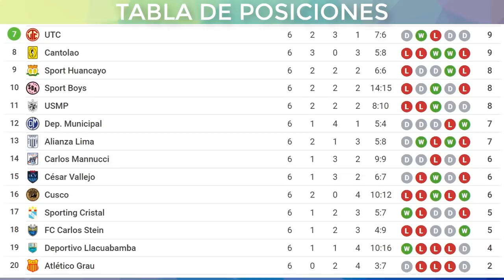RE PROGRAMACIÓN ▶▶ Fecha 7 ⚽ TORNEO APERTURA 🏆 LIGA 1 Movistar 2020 | Perú Cup (tentativa)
Les traemos la Programación de todos los partidos de la Fecha 7 del Torneo Apertura de la Liga 1 Movistar 2020 Peruana.

Si quieres ser saludado 😮 solo únete a los MIEMBROS del canal
Comenta en este vídeo👍